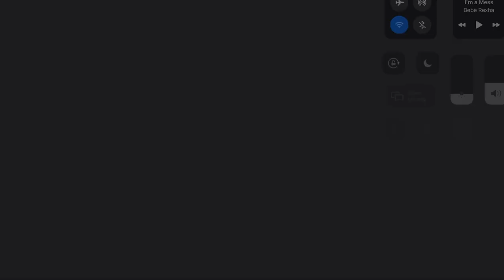I’m A mess @kcnchanneltv Amv